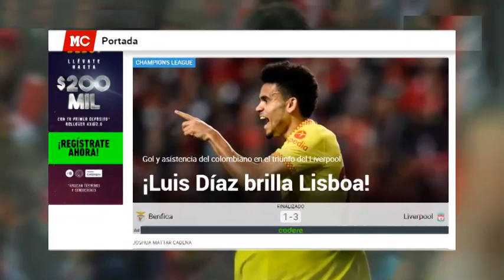Asi Reacciono la Prensa Europea a GOL y ASISTENCIA de Luis Diaz Benfica vs Liverpool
Asi Reacciono la Prensa Europea a GOL y ASISTENCIA de Luis Diaz Benfica vs Liverpool#dementesdeportivas